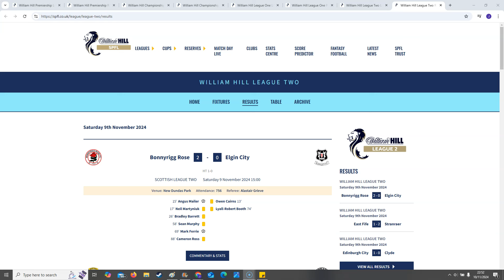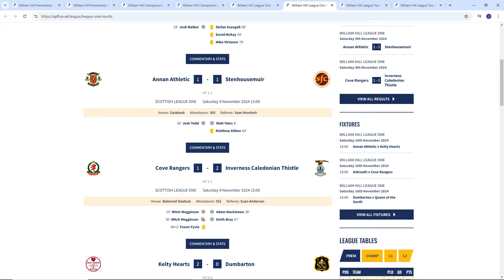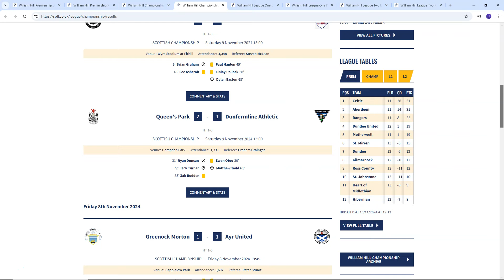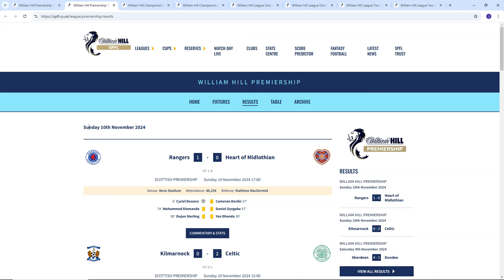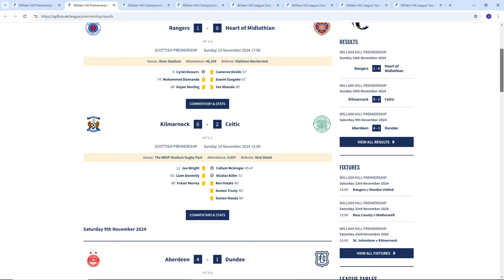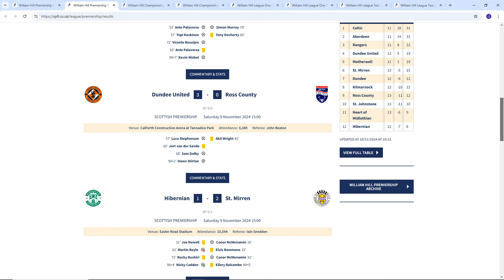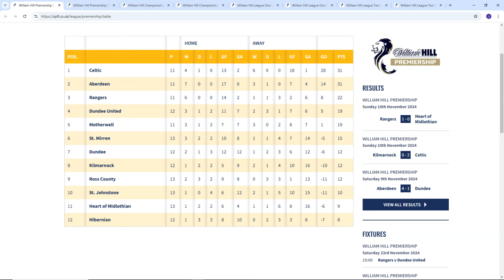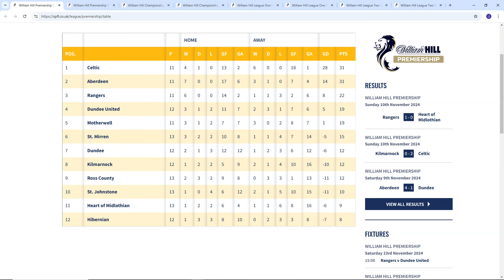CELTIC AND ABERDEEN CONTINUE TO BE PERFECT! SPFL REVIEW SHOW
NOTHING SEPERATES THE TOP 2 AS WE GO INTO THE INTERNATIONAL BREAK!